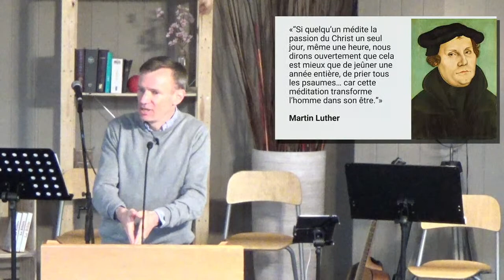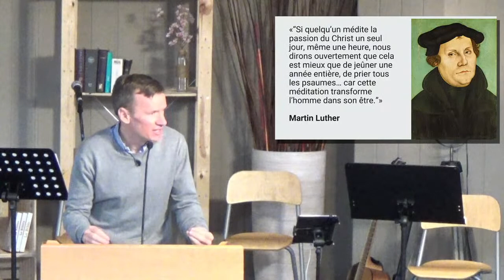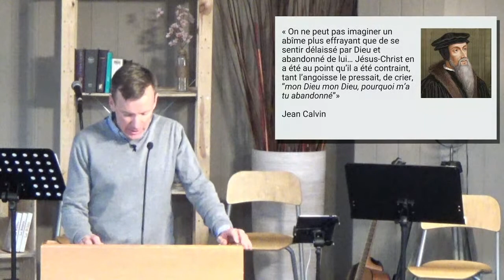Abandonné par Dieu - Matthieu 27.46 - David Niblack